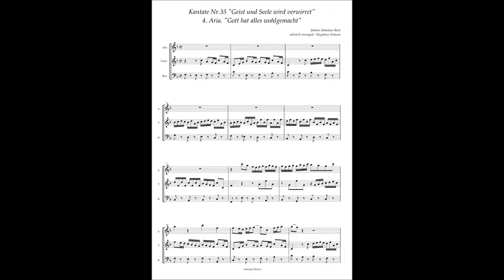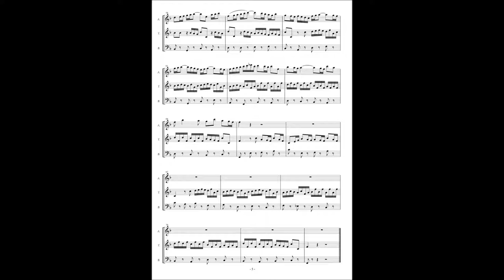Johann Sebastian Bach, Cantata No 35 / 4 Aria "Gott hat alles wohlgemacht"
Johann Sebastian Bach, Cantata No.35 "Geist und Seele wird verwirret" BWV 35